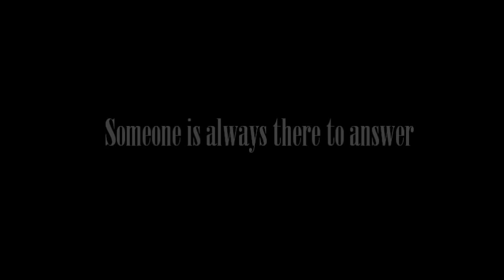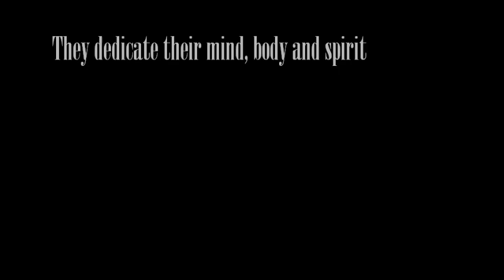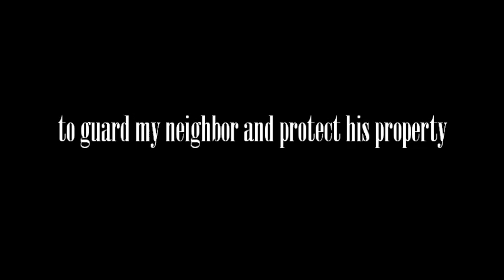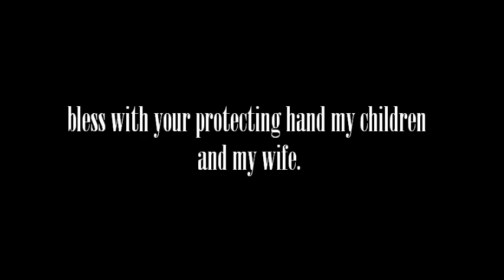Orange County New York Volunteer Firefighters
Orange County, New York consists of 52 fire districts, 4 in which are paid. Most departments average between 500 to 1000+ calls per year.